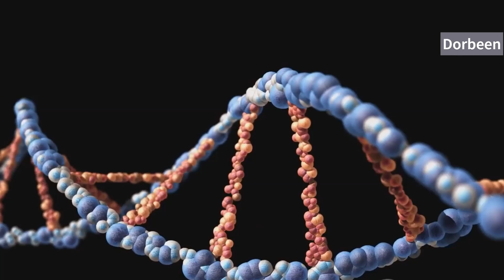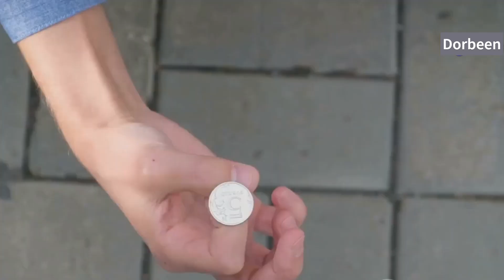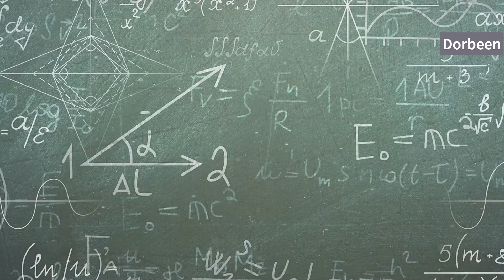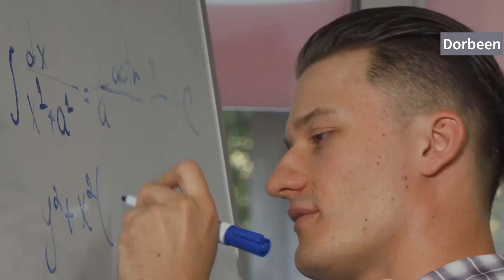Parallel Worlds Probably Exist. Here's Why | The Astonishing Possibility of Parallel Universes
Explore the fascinating concept of parallel worlds and why quantum mechanics suggests they likely exist. This video delves into the mysteries of quantum theory, from the problem of wave function collapse to Schrödinger's famous thought experiment with the cat. Discover how the Many Worlds interpretation provides a more consistent explanation, where measurement and observation lead to the constant branching and proliferation of parallel realities.

Learn about the process of environmental decoherence that causes this endless splitting of universes, and the profound implications it has for our understanding of reality. Though the idea of parallel worlds may seem counterintuitive, understand why it is a natural consequence of taking quantum mechanics seriously. Get ready to have your mind expanded as we uncover the astonishing possibility that parallel universes are an integral part of our universe.

Dive into the mind-bending realm of quantum mechanics and the Many-Worlds Interpretation in our latest video! Explore how Hugh Everett III's revolutionary theory from 1957 proposes that every quantum measurement could cause reality to split, creating countless parallel universes, each hosting a different outcome. Imagine a multiverse where every conceivable scenario exists, and countless versions of ourselves lead different lives across these numerous realities.

We delve into the challenging aspects of testing this theory, the possible ways to detect traces of these parallel universes through cosmic anomalies and quantum behavior, and the profound implications on our understanding of free will, reality, and our own mortality. Are we truly unique, or just one possibility among infinite others?

This exploration is not just a scientific journey, but a philosophical odyssey into the endless "what-ifs" of existence.

OUTLINE:

00:00:00 Infinite Yous
00:01:26 Quantum Dice and Many Worlds
00:02:51 A Universe of Possibilities
00:04:03 The Trouble with Bubbles
00:05:21 Echoes of Other Worlds?
00:06:38 The Paradox of Choice
00:07:48 The Unseen Multiverse
00:08:54 Fact or Fiction?
00:10:06 A Universe of Possibilities (Revisited)
00:11:14 Beyond the Veil